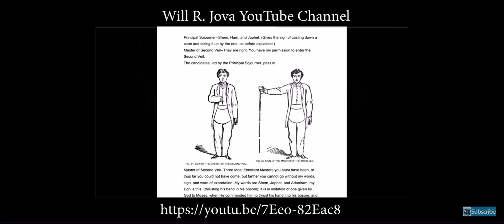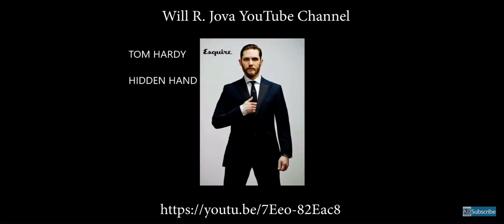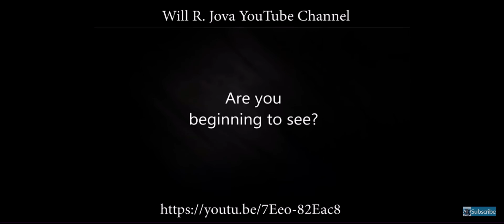Confederacies + Trade Unions + Secret Societies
(Matthew 5:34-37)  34 But I say unto you, Swear not at all; neither by heaven; for it is God's throne:

35 Nor by the earth; for it is his footstool: neither by Jerusalem; for it is the city of the great King.

36 Neither shalt thou swear by thy head, because thou canst not make one hair white or black.

37 But let your communication be, Yea, yea; Nay, nay: for whatsoever is more than these cometh of evil.